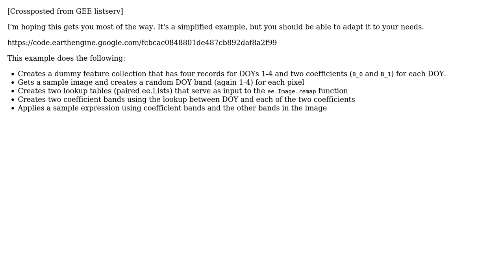GIS: Calculate band using data from existing bands and look-up table in Google Earth Engine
With thanks & praise to God, and with thanks to the many people who have made this project possible! | Content (except music & images) licensed under CC BY-SA | Music | Images & others | With thanks to user Ian Turton user grovduck user Adam G and the Stack Exchange Network Trademarks are property of their respective owners. You are responsible for your own actions.